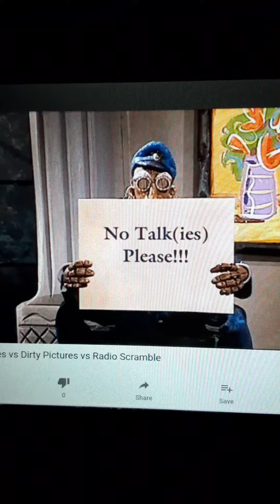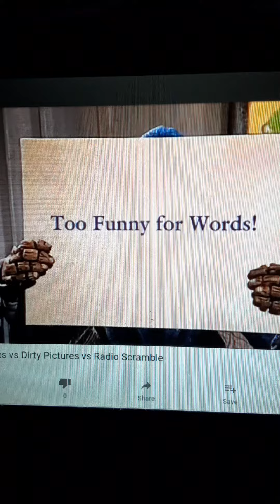Crashbox Dirty Pictures Charlie Chaplin